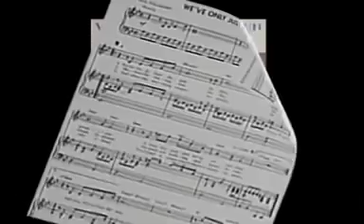The Carpenters We've Only Just Begun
retro music video